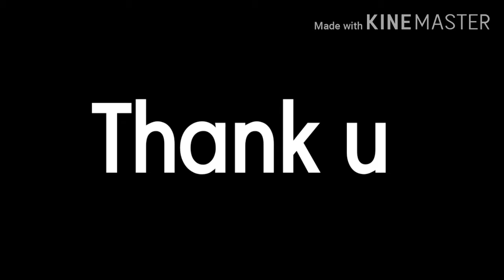DIY How to design old switch board ideas||switch board painting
How to design old switch board ideas||switch board painting|| diy ideas...